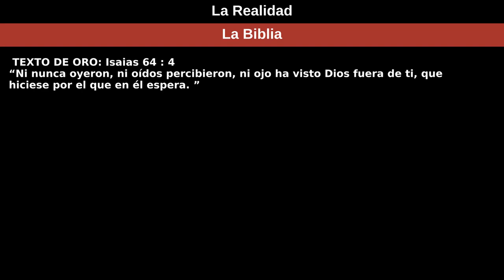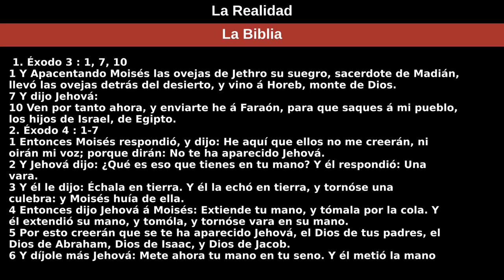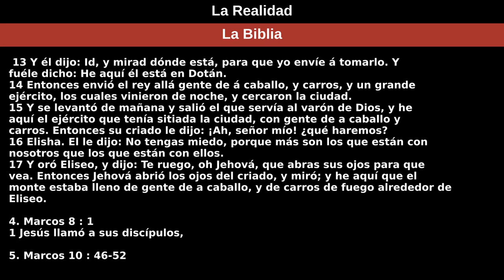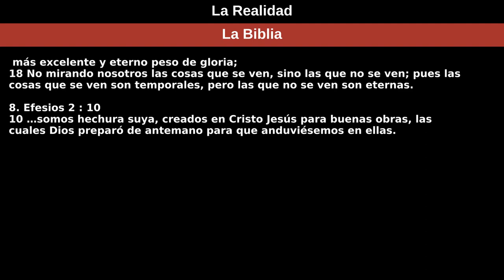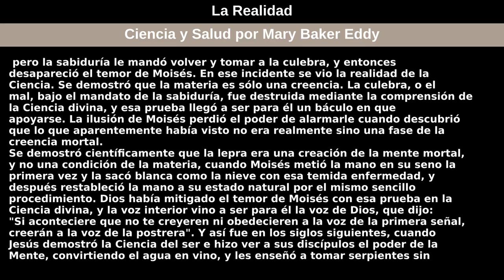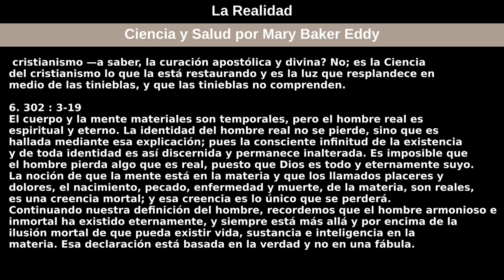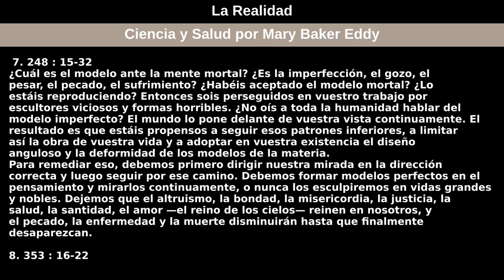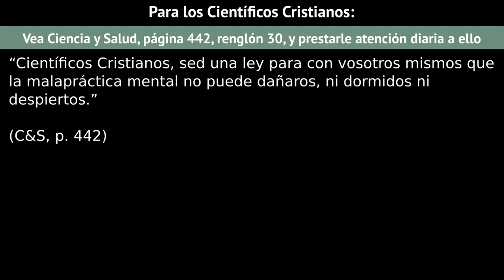28 de marzo de 2021 — La Realidad